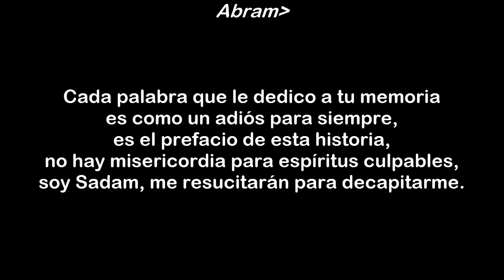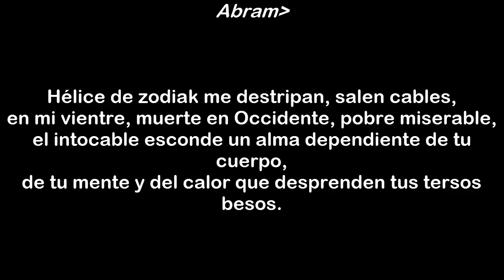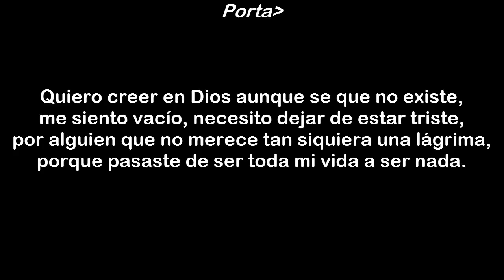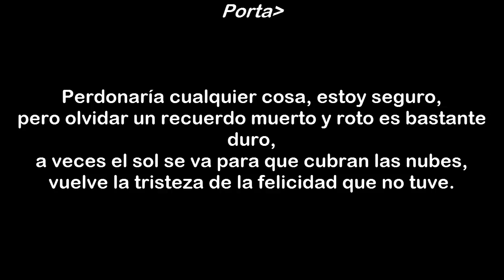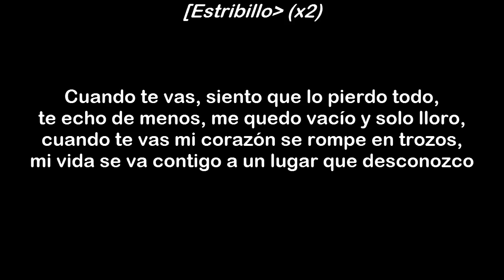Porta Cuando Te vas con Abram Y Fedo Letra HD 720p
Hola Amigos Bienvenidos a otro video! Porta cuando te vas con su letra y en HD 720p,Ya somos 3000 Subs! Joder sois unos grandes gracias por el apoyo que me daís día a día! Hasta la próxima! Ciao!!!

TAG´S: (NO IMPORTANTE)